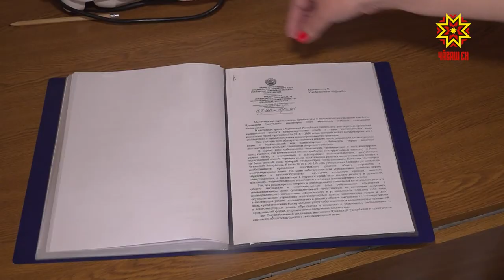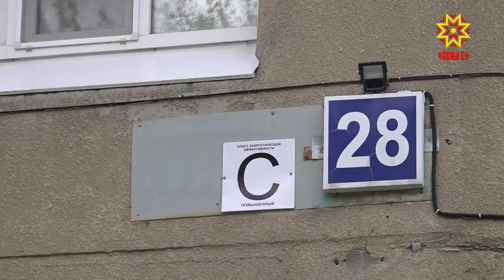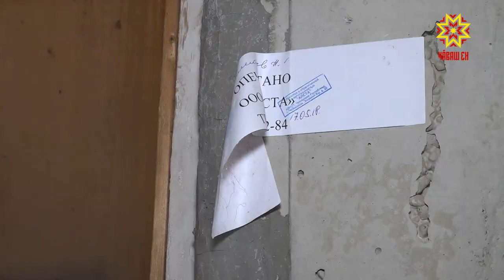Проблемный балкон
Из маленькой трещины в большую проблему. В редакцию программы «Республика» позвонила жительница Чебоксар и едва ли не плакала. Говорит, что писала письма во все инстанции и получала только отписки. Как же удивились мои коллеги, когда поняли, что речь идет всего лишь о балконе. Почему женщина плачет и почему молчат колокола.